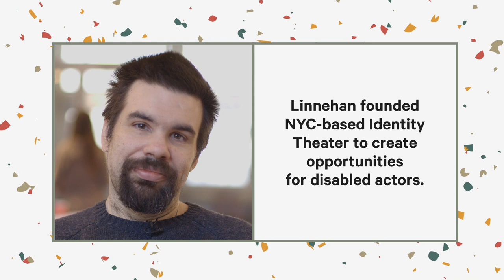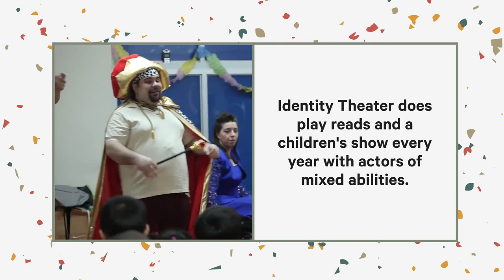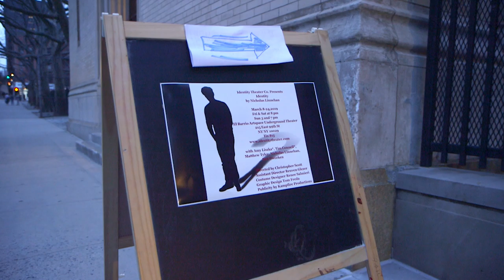How Nick Linnehan Creates Visibility for Talent in the Disabled Community | SEEN | NowThis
We're trapped in this box called 'identity.'' — This man founded an inclusive theater group to highlight talent and create opportunities for people with disabilities.

Presented in partnership with Visible: Though Nick Lennhan labels himself as a 'gay, disabled, Catholic addict' — he's the brilliant mind behind Identity Theater, an inclusive theater group for disabled actors and rising talent, based in New York City.

His story of undeniable triumph and goals for the future will leave you rooting for his cause, and success. Learn more about this fearless champion for the disabled community on this episode of SEEN.

Seen is about two of NowThis’ most important pillars: inclusion and representation. 'Seen' shines a spotlight on the game changers in pop culture; the people who are seeing a void in the zeitgeist and carving their own niches. These are the people who wish to see themselves reflected in fashion, beauty, film, and television. These are the people who are using their platforms to make a lasting difference on the landscape of culture — regardless of their status or recognizability. These are the individuals who deserve to be seen.